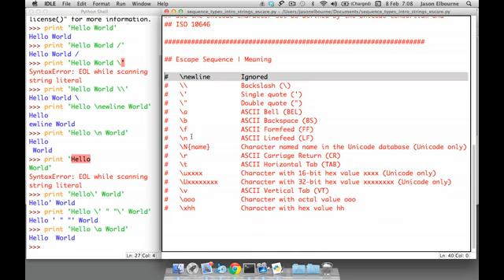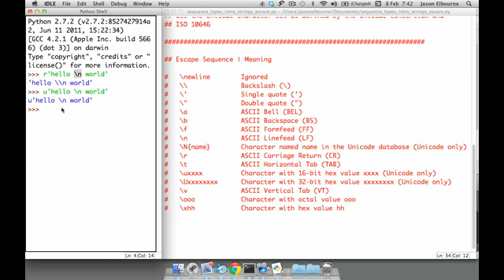8 Python - Sequence Types Strings Excaping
Python training for beginners who would like to write programs but don't have a clue how to write python code.